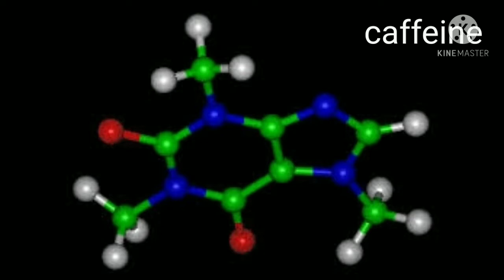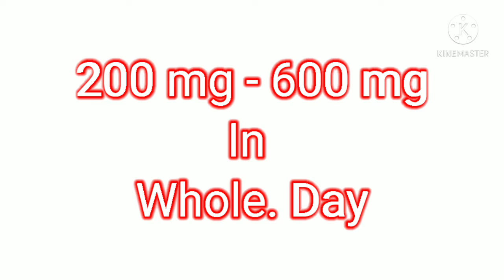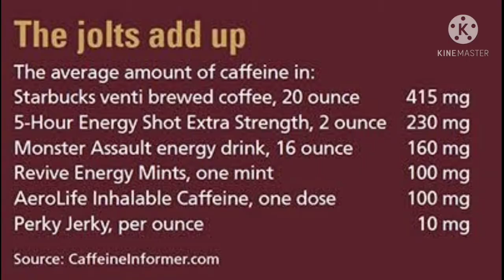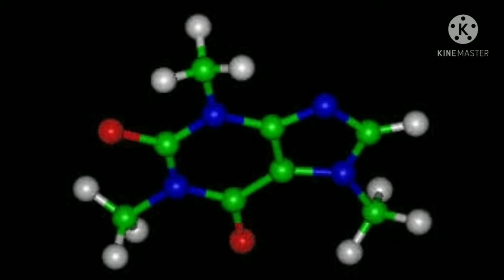Caffeine:Benifits, Uses, Side Effects, Interactions, Dosage, and Warning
caffeine is a psychoactive drug.which stimulate our mind.which is famous in bodybuilding.it is the first choice of athelete and sport persions.it is good for health and our mind.